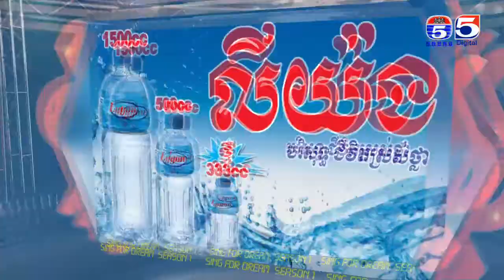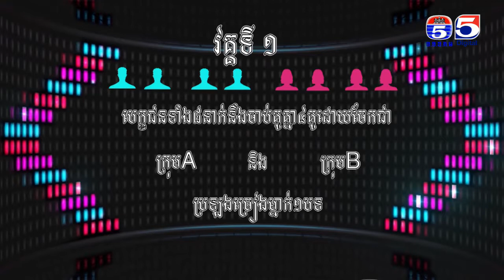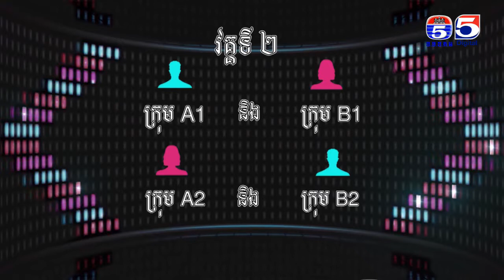ក្រុម A vs ក្រុម B កម្មវិធីច្រៀងដើម្បីសុបិន TV5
ច្រៀងដើម្បីសុនបិន, Sing For Dream,
TV5, Tv5 Cambodia